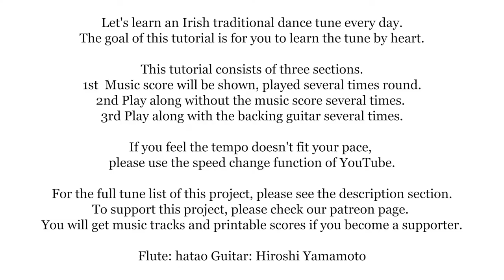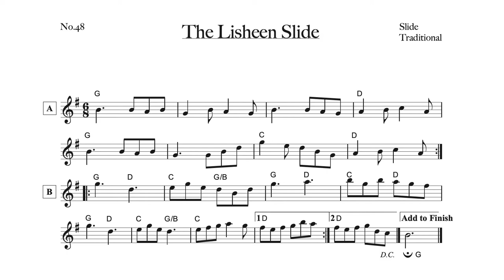048 The Lisheen Slide (Slide, G Ionian) Learn an Irish Tune Every Day.